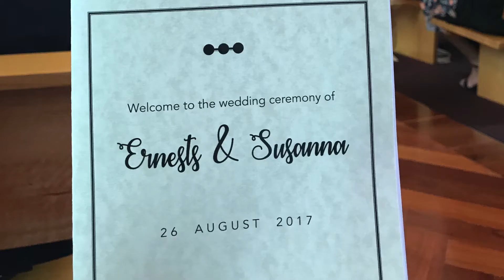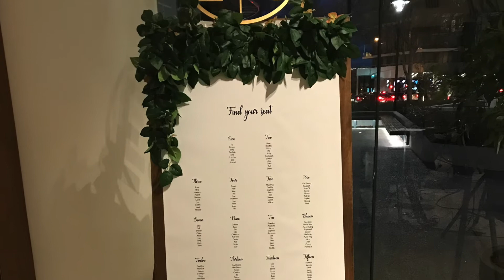Ernest & Susanna - Wedding - 26th of August, 2017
Congratulations Ernest and Susanna!

This is a little surprise for the both of you.

Love you.